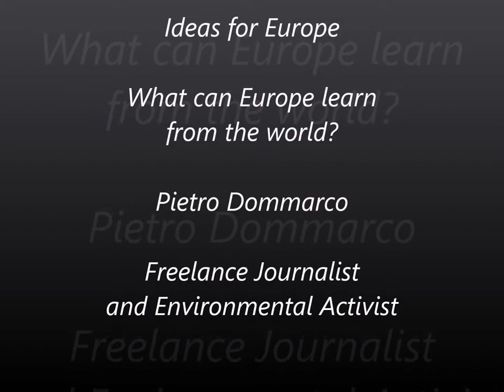Pietro Dommarco - Ideas for Europe (IT)